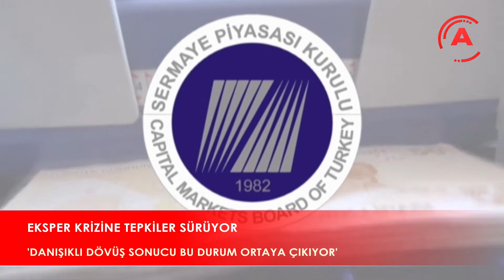EKSPER KRİZİNE TEPKİLER SÜRÜYOR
Alanya Posta Medya'nın eksperlerin gayrimenkulleri değerinin altında göstermesiyle iş dünyasını çıkmaza sürüklediğini gündeme getirmesinin ardından ALSİAD Başkanı Tabaklar'dan açıklama geldi. Tabaklar, ekspertiz firmalarının ve bankaların danışıklı dövüşü sonucu bu durumun ortaya çıktığını belirtti.